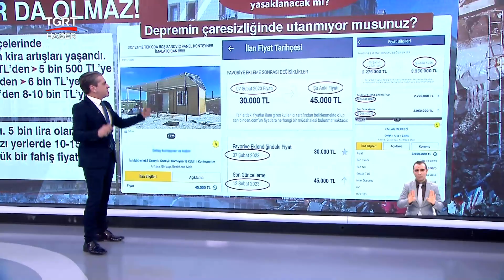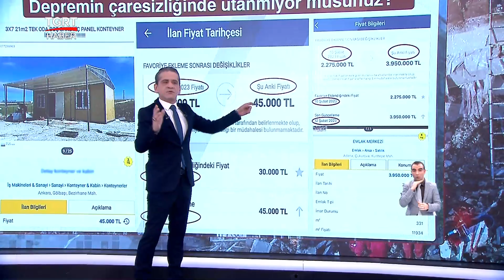Depremin Gölgesinde Utandıran Görüntü: Kira Artışında tavan Yaptılar -Tuna Öztunç İle TGRT Ana Haber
Depremi de dinlemediler, depremzedelerin çaresizliğinden faydalandılar.
Kiralara %100 zam yaptılar! Hangi şehirlerde kiralar ne kadar arttı?